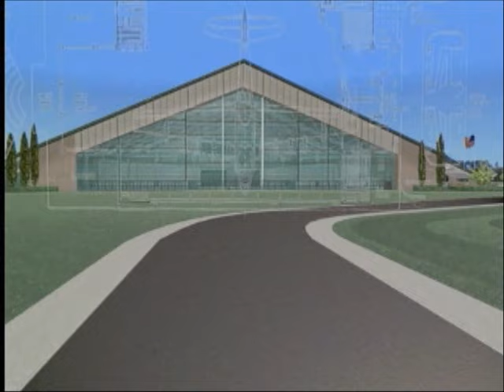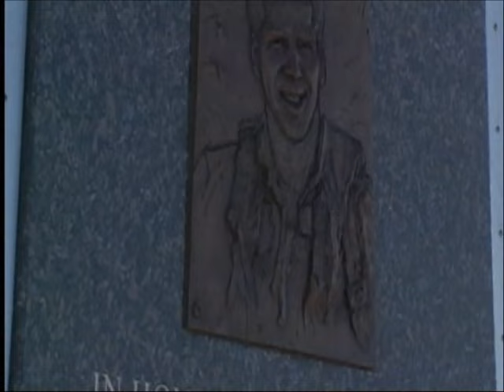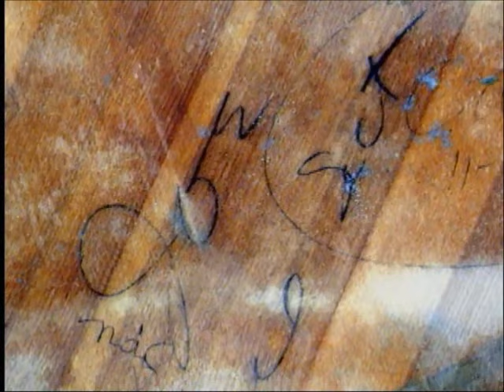The Spruce Goose and its journey to McMinnville, OR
The Spruce Goose and its journey from Long Beach, CA to its new home in McMinnville, OR at the Evergreen Aviation & Space Museum